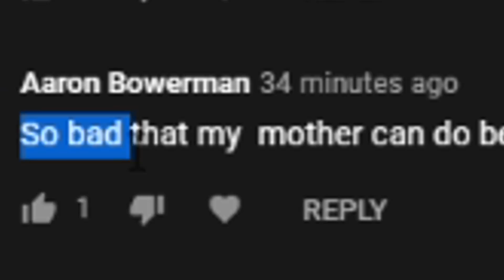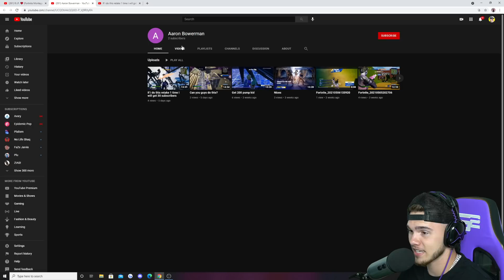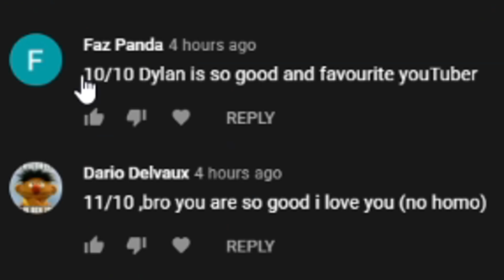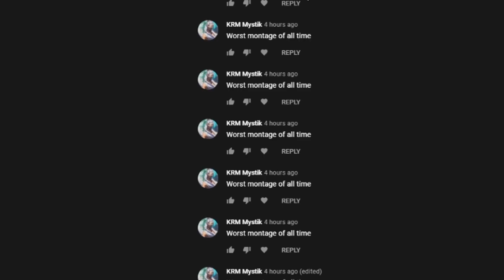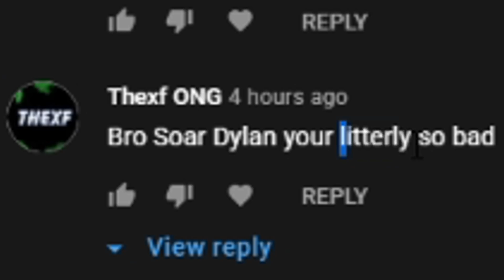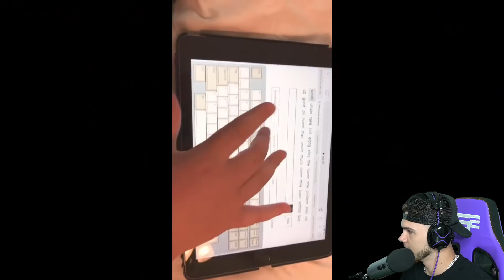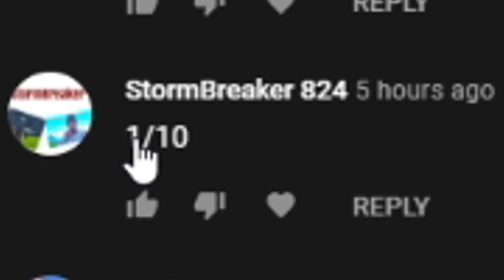Reacting to my BIGGEST HATERS Fortnite Videos...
In this fortnite video I reacted to my biggest haters youtube videos and it was absolutely hilarious!